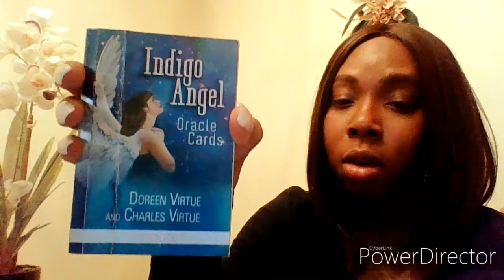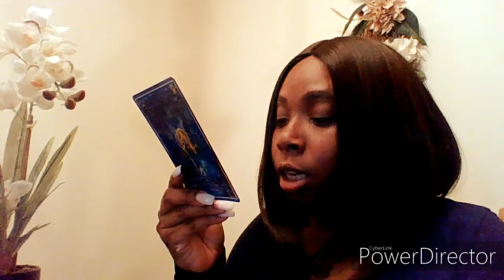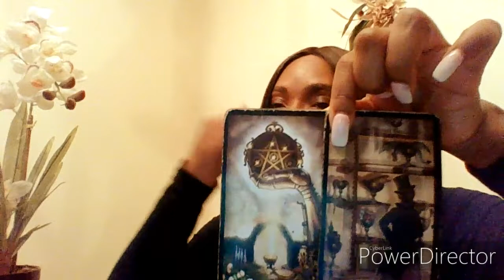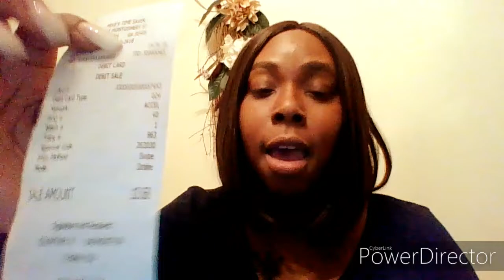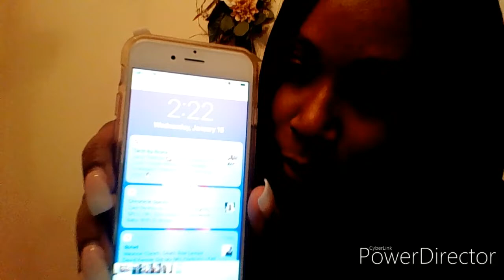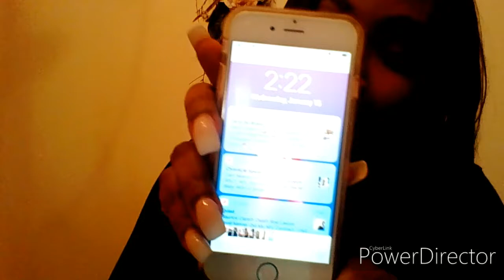January 2020 "Are you seeing 1111 everywhere?? Message for who needs it”